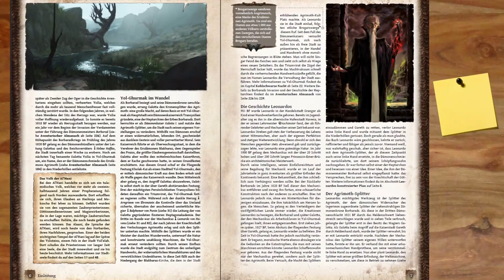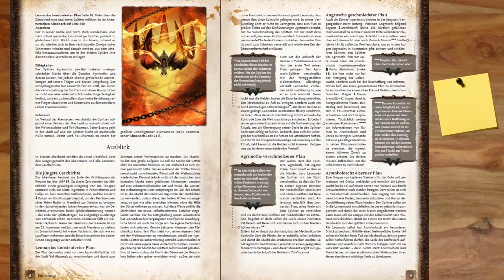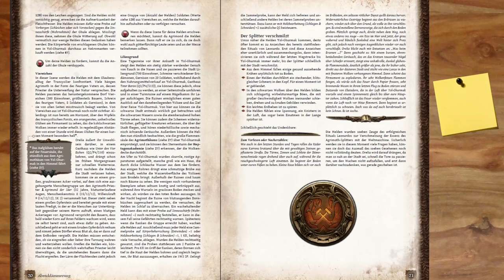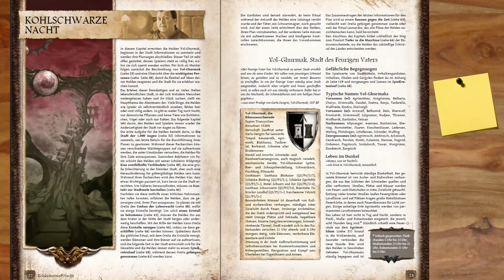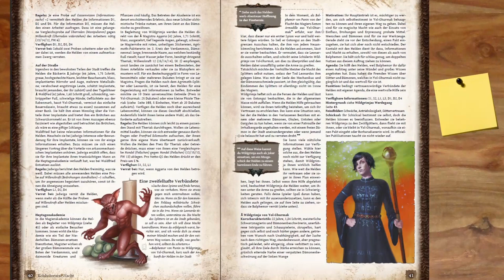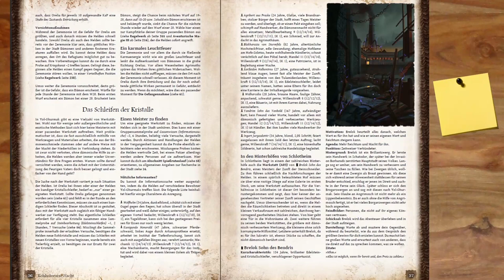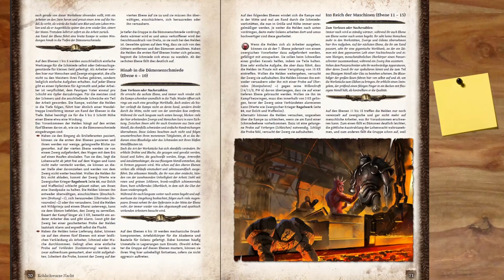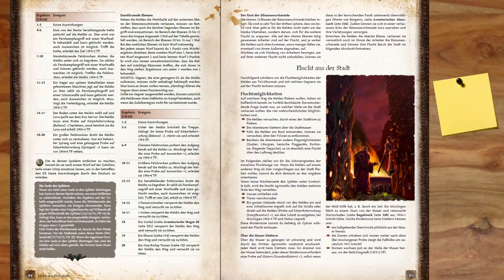[DSA] Rezension - Eiserne Flammen (Splitterdämmerung)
▬ Video Beschreibung ▬

Eiserne Flamme
Ein Auftrag der Ingerimm-Kirche, der die Helden ins Herz von Yol-Ghurmak führt.
Ein Abenteuer von Anni Dürr, Julian Härtl und David Lukaßen

Mehr Dämonen findet ihr hier, im Aventurisches Pandaemonium:

Meine Ausrüstung:
Rode NTUSB Kondensatormikrofon

▬ Künstler ▬

▬  Kanal-Unterstützung  ▬

▬  Rechtliches  ▬